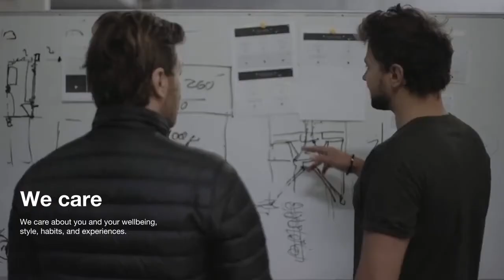Fľaša na vodu EQUA - dizajnový pitný režim